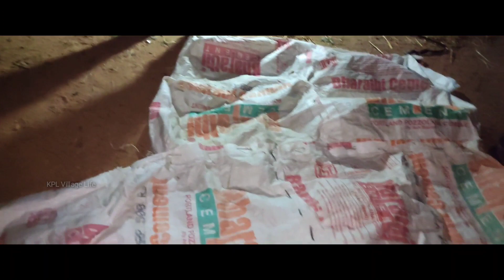campfire with chicken KPL Village Life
Note : this video oly for entertainment purpouse